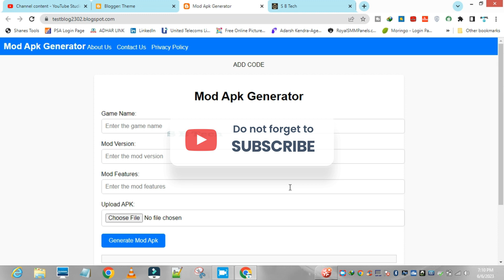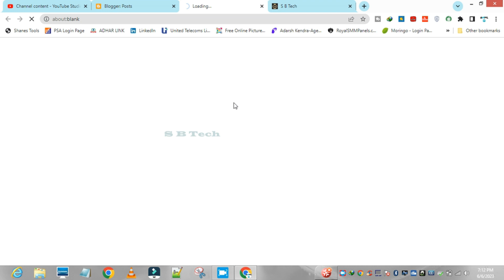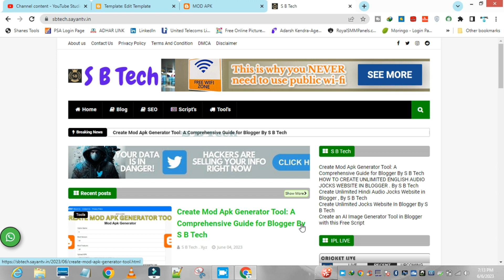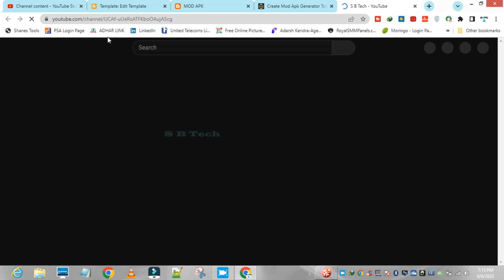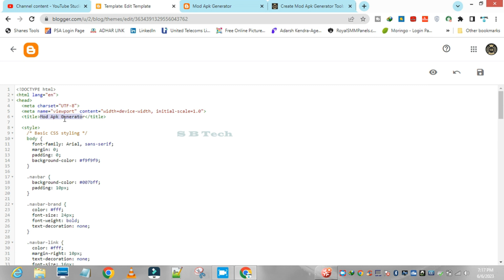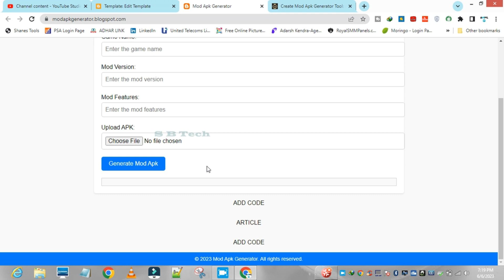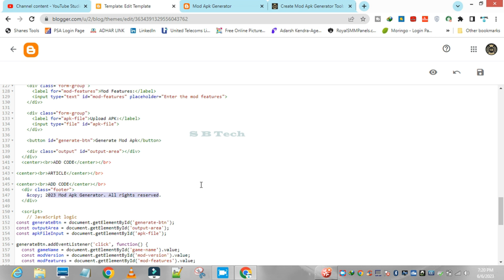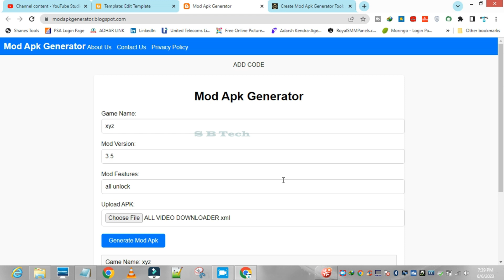Create Mod APK Generator Tool in Blogger | Step-by-Step Tutorial By S B Tech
Create Mod APK Generator Tool in Blogger | Step-by-Step Tutorial.

In this comprehensive tutorial, we will guide you through the process of creating a Mod APK Generator tool using the powerful and user-friendly Blogger platform. If you're interested in game modding or want to explore the world of Android app modification, this video is perfect for you!

🔧 What You'll Learn:

Setting up a Blogger account and creating a new blog
Customizing your blog's design and layout to suit your needs
Creating a form using Google Forms to collect user input
Setting up a Google Sheet to store and manage the user input data
Writing JavaScript code to generate the Mod APK file based on the user input
Uploading the generated APK file to your blog for users to download
📋 Tutorial Highlights:
1️⃣ Introduction to Blogger: Get familiar with the Blogger platform, its features, and its interface.
2️⃣ Creating a New Blog: Learn how to set up a new blog on Blogger and configure its settings.
3️⃣ Customizing Your Blog: Explore the various customization options available to make your blog visually appealing.
4️⃣ Setting Up Google Forms: Create a form using Google Forms to gather user input efficiently.
5️⃣ Managing Data with Google Sheets: Set up a Google Sheet to store and manage the user input data securely.
6️⃣ Writing JavaScript Code: Dive into the process of writing JavaScript code to generate the Mod APK based on the user's preferences.
7️⃣ Uploading APKs: Learn how to upload the generated Mod APK files to your blog, making them available for users to download.
8️⃣ Testing and Troubleshooting: Discover essential tips for testing your Mod APK Generator tool and troubleshooting common issues.

By the end of this tutorial, you will have a fully functional Mod APK Generator tool created with Blogger, empowering you to customize and modify Android apps for personal use or experimentation. Join us and unlock a world of endless possibilities!

Let's dive into the world of Android app modification together! 💪

MY DSLR
My Mic
My Tripod
My Laptop
My Gadget
My Light

IF YOU HAVE ANY SUGGESTIONS PLEASE WRITE IN THE COMMENT BOX...

                                                                Thanking You With Regards,
                                                                                  S B Tech